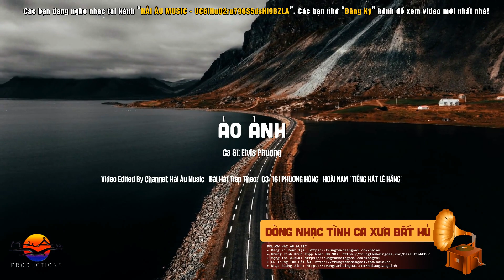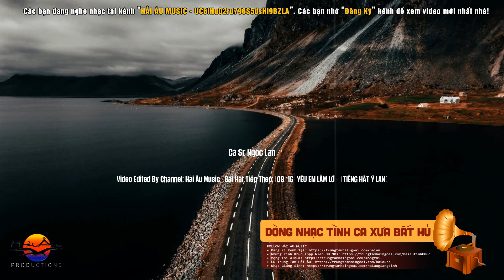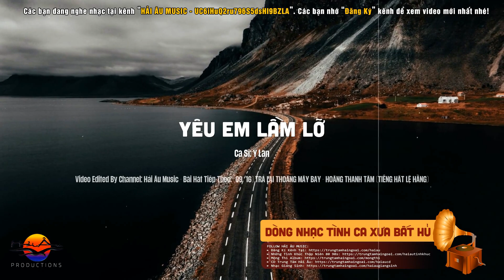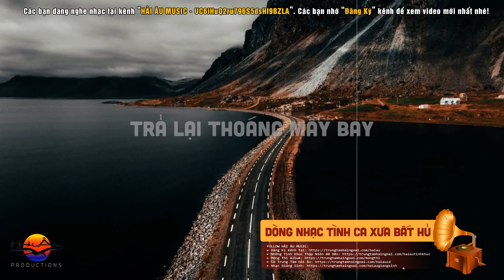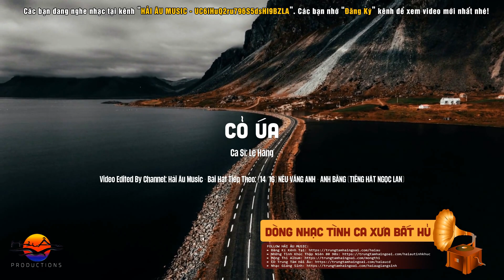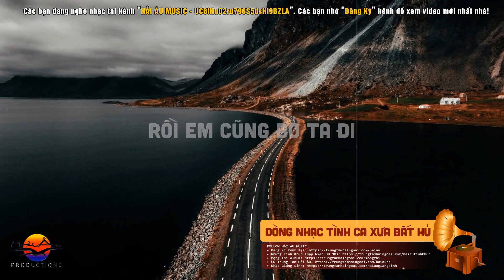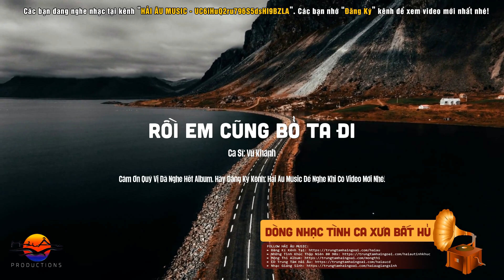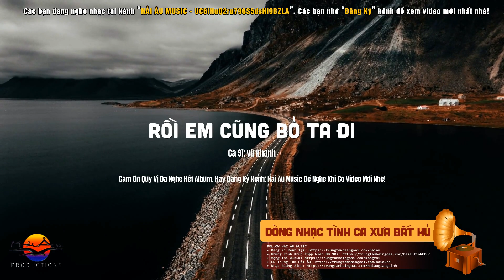LK Giọt Nước Mắt Ngà -Dòng Nhạc Tình Ca Phòng Trà Đắt Giá Vô Cùng | Tình Ca Hải Ngoại Vượt Thời Gian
Hải Âu Productions sẽ là kênh chính thức của các bản nhạc New wave, Lambada, Bolero, Thánh Ca, Giáng Sinh hải ngoại.Do Trung Tâm Hải Âu sản xuất và phát hành.
FOLLOW HẢI ÂU MUSIC:
🎧 TRACKLIST:
[00:00:00] 01. Giọt Nước Mắt Ngà - Khánh Ly
[00:04:57] 02. Ảo Ảnh - Elvis Phương
[00:10:08] 03. Phượng Hồng - Lệ Hằng
[00:15:46] 04. Giấc Mơ Tình Yêu - Ngọc Lan
[00:21:49] 05. Niềm Đau Của Cát - Lệ Hằng
[00:27:02] 06. Mùa Đông Còn Mãi - Don Hồ
[00:31:13] 07. Tình Xa - Ngọc Lan
[00:36:11] 08. Yêu Em Lầm Lỡ - Ý Lan
[00:41:33] 09. Trả Lại Thoáng Mây Bay - Lệ Hằng
[00:46:25] 10. Cát Bụi Tình Xa - Ý Lan
[00:52:53] 11. Hạnh Phúc Cho Người Yêu - Don Hồ
[00:56:41] 12. Sóng Biển Muôn Trùng - Ngọc Lan
[01:00:07] 13. Cỏ Úa - Lệ Hằng
[01:04:57] 14. Nếu Vắng Anh - Ngọc Lan
[01:08:48] 15. Em Đã Đi Rồi - Ngọc Lan
[01:14:00] 16. Rồi Em Cũng Bỏ Ta Đi - Vũ Khanh

Trung tâm sản xuất và phát hành băng nhạc HAI AU PRODUCTIONS
© Bản quyền thuộc về HAI AU PRODUCTIONS
**Các video trên Hải Âu Music Youtube Channel đã được đăng ký bản quyền với YouTube. Vui lòng không sao chép, re-upload dưới mọi hình thức.